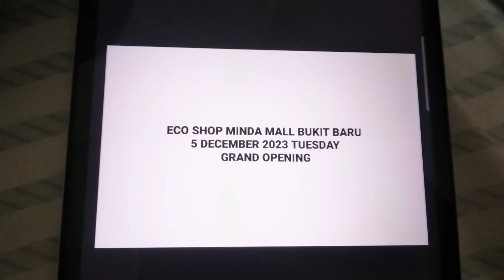Eco Shop Minda Mall Bukit Baru 5 December 2023 Tuesday Grand Opening